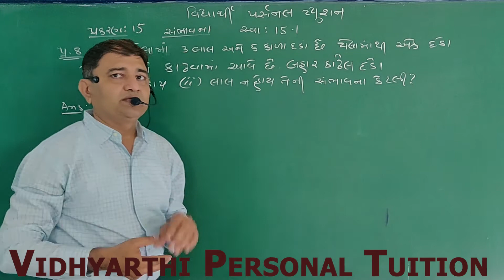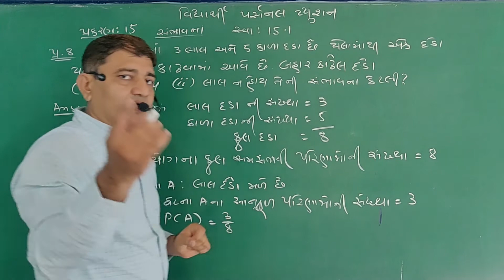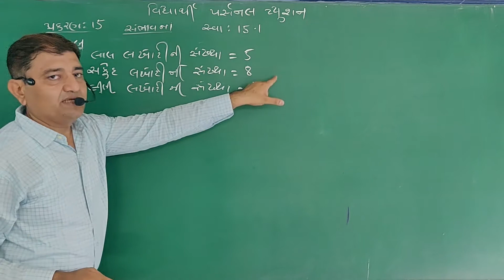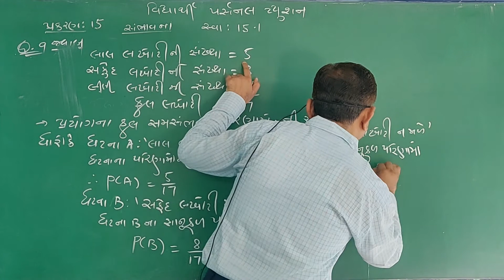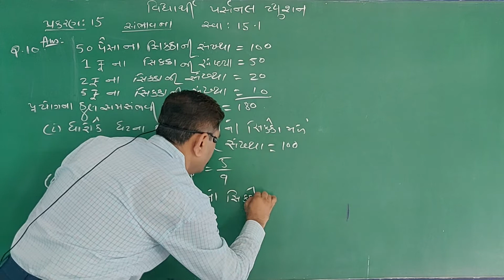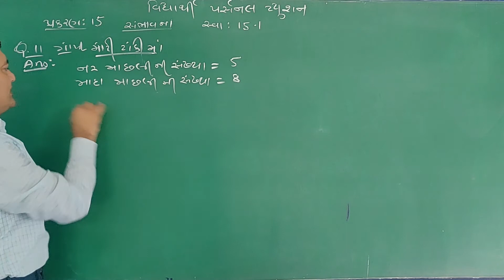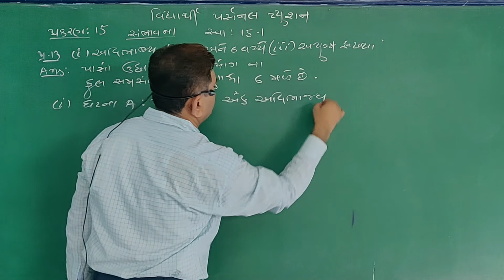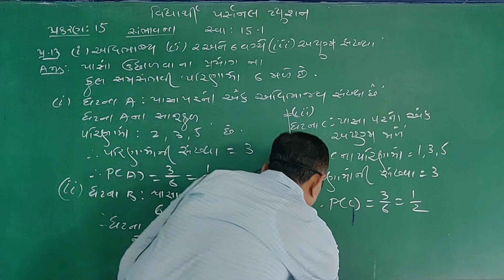Std-10 || Lec - 04 || Ch-15 || સંભાવના || સ્વાધ્યાય: 15.1 ( પ્ર. 8 to 13 )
This video covers the following topics regarding Chapter 15: Probability
- સ્વાધ્યાય: 15.1 ( પ્ર. 8 to  13 )